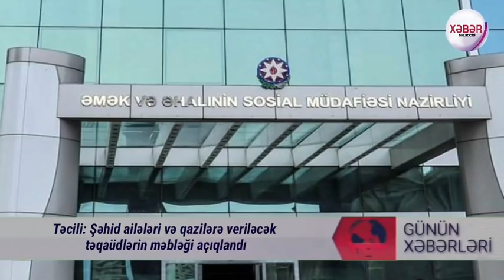ŞAD XƏBƏR! Ordudan tərxis başlayır: İlk bu şəxslər buraxılacaq